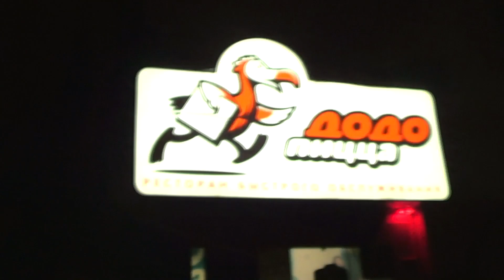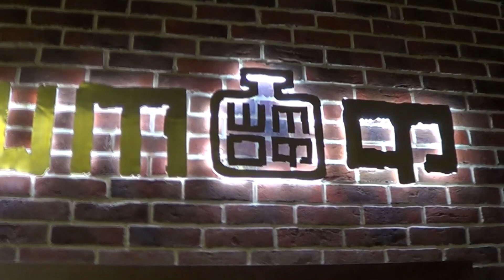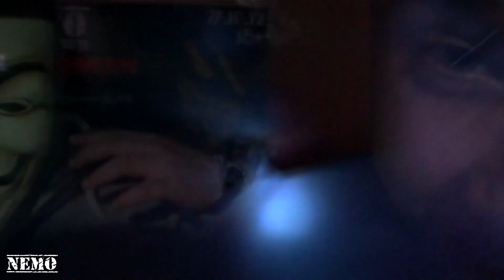Funny Party: Сыктывкарский Хэллоуин 2012 [by FF11]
Ленинград -- Magic people! Voodoo people!,
Король И Шут -- Мертвый Анархист,
The Subways -- The Rock'n'Roll Queen,
The Chemical Brothers -- Don't Think,
Syntheticsax & DimixeR -- Welcome to Halloween Party,
Switch -- A Bit Patchy (Eric Prydz Remix),
Sebastian Drums & Avici -- My Feeling For You,
Tocadisco feat. Julian Smith -- That Miami Track,
Peter Juergens -- Love it,
Paul Kalkbrenner -- Moob,
Monte -- True (Original Mix),
Meital De Razon -- You You (Alex Sayz Remix),
Fall Out Boy -- Dance, Dance,
Duke Dumont -- The Giver (Original mix),
Dj Makar -- ХОП ДАВАЙ ДАВАЙ ДЖОНИ БИСТ))))),
Dj Tiesto Vs. Diplo -- C'mon,
Dezarate & Michel Manzano -- Soul Is In The Air,
Danny Elfman -- This Is Halloween,
Duck Sauce & Tujamo -- Big Bad Wolf (Relanium Bootleg),
Bloodhound Gang -- The Ballad of Chasey Lain,
Bill Conti -- Eye Of The Tiger,
Hard Rock Sofa -- Kaleidoscope (Original Mix),
Matthew Thomas -- Finally (Orginal Mix),
Bingo Players vs. Morning Parade - Party Under The Stars (Pink Noise Mashup).